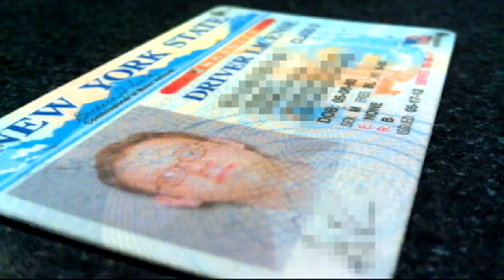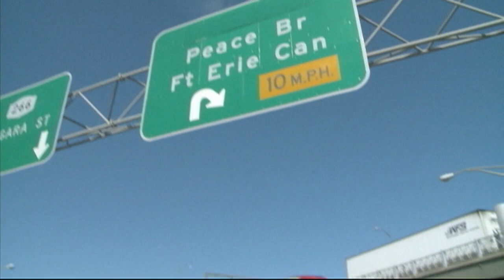Licenses could soon be black-and-white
New York drivers' license used to be made by a company based in England. But a new company from Canada may soon take over at an extra cost to taxpayers - and the pictures will be in black-and-white.